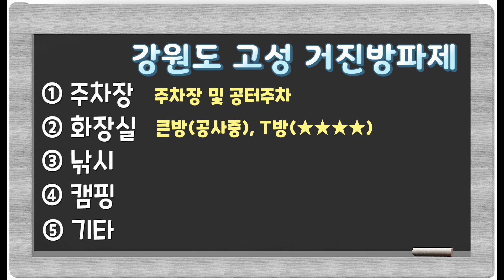거진 T방? 어디서 많이 들어보셨죠? 다음 캠낚장소가 고민이라면 영상으로 미리 확인하세요 [고성 거진방파제]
아래 '더 보기'를 눌러서 보고싶은 시간대로 이동하셔서 시청하시면 됩니다

주차, 화장실, 개수대, 발판 모두 갖춘 유명한 포인트입니다

주차장  00:29초
화장실 00:52초
낚시포인트 01:23초
캠핑 03:07초

-BGM출처-
Song : HOMI - Two point